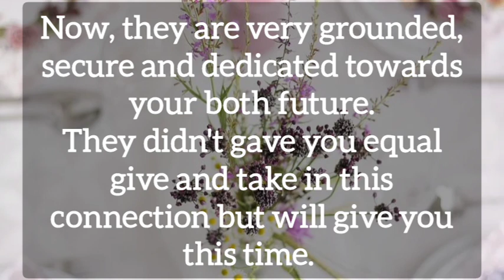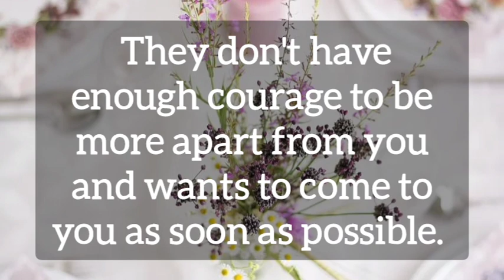🙀Your partner current feelings 🤯‼️💢🤐